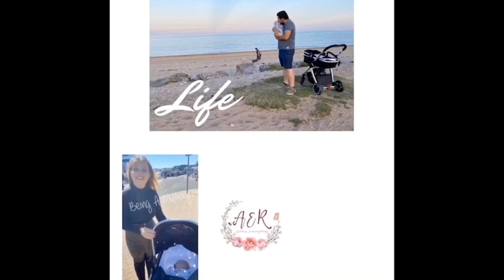Mummy & Baby Haul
Mummy & Baby Haul showing clothes from Primark, Morrisons, Tesco, Sainsbury’s, M&S & Shein